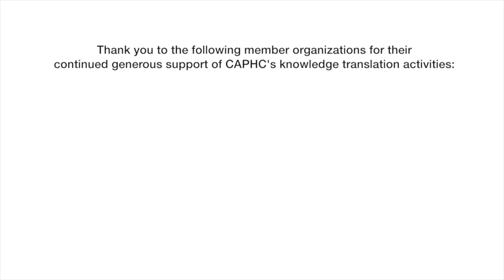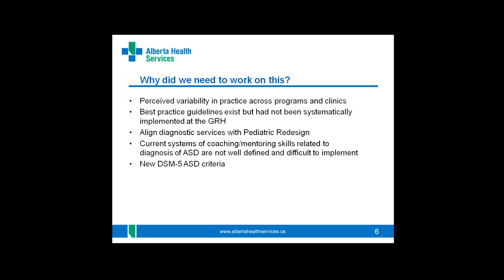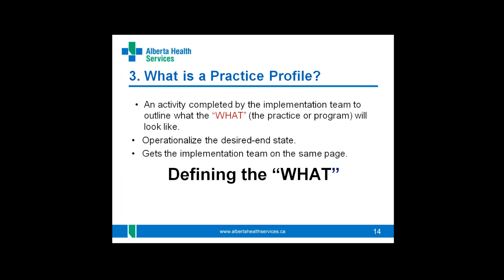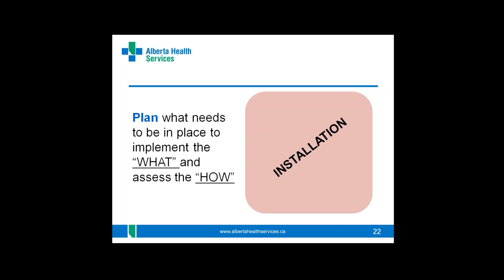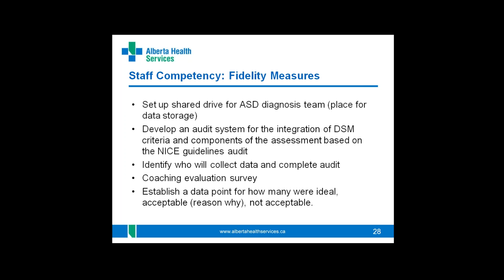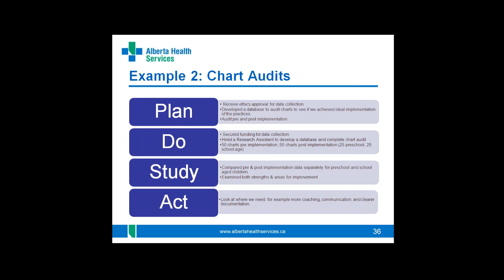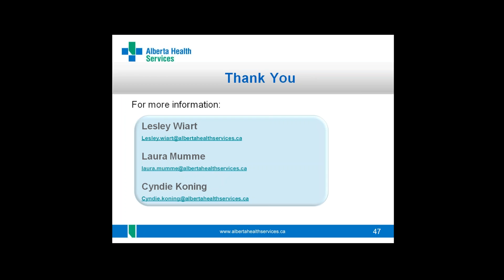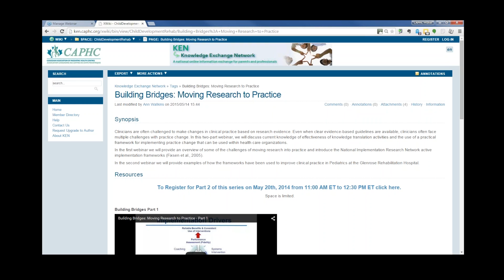Building Bridges: Moving Research to Practice - Part 2